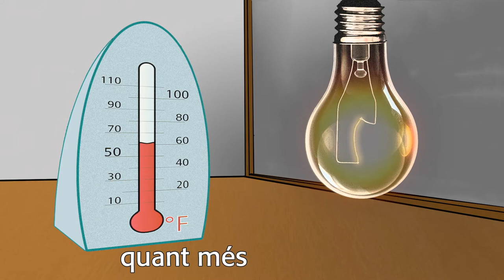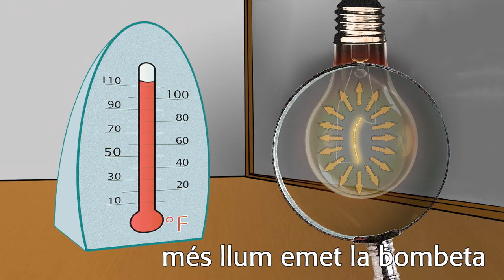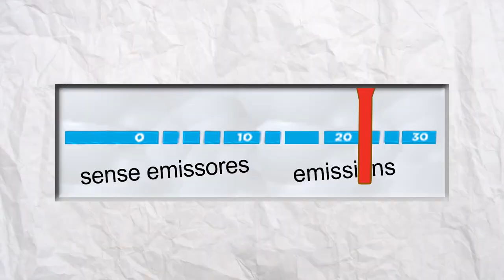video 03 - Passive Remote Sensors (Catalan)